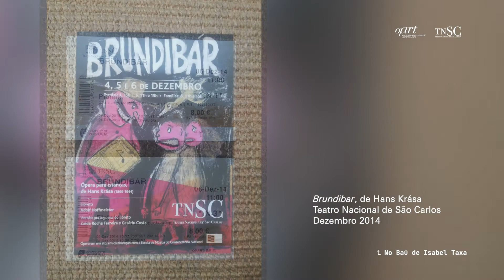NoMeuBaú — ep.4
NoMeuBaú ep.4 — No Baú de Isabel Taxa

Memórias de Brundibár, ópera para crianças: postal, dépliant lúdico para crianças e bilhetes TNSC, de 6 de dezembro de 2014. Com música de Hans Krása e libreto de Adolf Hoffmeister, Brundibár estreou, no Inverno de 1942, em Praga, num orfanato de crianças separadas dos pais no contexto da II Guerra Mundial. Isabel Taxa, com a filha de 6 anos, foi ver atuar uma estudante do Conservatório de Música de Lisboa, filha de uma prima. E confidenciou-nos: "a minha filha adorou [...] nunca tinha entrado num teatro tão bonito e teve a possibilidade de ver a prima; muito emocionante!" [...] "também adorei, pois foi muito tocante saber que esta ópera tinha sido interpretada pelas crianças do Campo de Concentração de Theresien na Checoslováquia [...] "a ópera está indiretamente relacionada com o tema do meu mestrado: "Lisboa na rota dos refugiados da Segunda Guerra Mundial" [...] "na República Checa, tinha visitado um museu alusivo ao Holocausto onde vi desenhos feitos pelas crianças do campo de concentração, infelizmente [...].".

A 23 de setembro de 1943 Brundibár é representada em Theresienstadt; antes, em julho de 1943, as crianças do coro original e os colaboradores do orfanato tinham sido para aí levados. Hoffmeister, o libretista, escapou a tempo de Praga. Reunido com o elenco, Krása reconstrói a partitura baseado na memória e em parte da partitura de piano que conseguiu manter e transpôs para os instrumentos que tinha no campo: flauta, clarinete, guitarra, acordeão, piano, percussão, 4 violinos, 1 violoncelo e 1 contrabaixo. František Zelenka, que durante a sua vida foi responsável de palco em vários teatros de Praga, nomeadamente no Teatro Nacional da Checoslováquia, criou o cenário. Em 1944, Zelenka, a esposa Gertrude e Martin, seu filho de 8 anos, são levados para Auschwitz. Em 1944, Brundibár é apresentada perante inspetores da Cruz Vermelha em Theresienstadt, com o campo alterado para parecer menos terrível: muitos residentes foram levados para Auschwitz, apenas dias antes. Brundibár foi registada em filme para propaganda do regime Nazi: "Theresienstadt: ein Dokumentarfilm aus dem jüdischen Siedlungsgebiet" (Theresienstadt: filme documentário sobre a área de assentamento judaico). Terminadas as filmagens todos os intervenientes artísticos de Brundibár — as crianças, o compositor Hans Krása, o diretor Kurt Gerron e os músicos, tiveram o mesmo destino — Auschwitz.
Hoffmeister escrevera o libreto antes da invasão da República Checa e, em Theresienstadt, o poeta Emil Saudek, terá alterado uma linha do texto. Onde no original se lia: "Aquele que tanto ama a sua mãe e pai e a sua terra natal é nosso amigo e pode brincar connosco", na versão de Saudek, representada em Theresienstadt, passou a ler-se "Aquele que ama a justiça e a cumprirá, e que não tem medo, é nosso amigo e pode brincar connosco."
Sobretudo nas últimas décadas, Brundibár ressurge em popularidade e em diferentes versões, em vários países: Inglaterra, República Checa, Israel, Austrália, Estados Unidos. Foi representada em 1995, na Alemanha e na Áustria, como parte de um projeto escolar de memória e em cooperação com sobreviventes de Theresien, como Herbert Thomas Mandl or Eva Hermannová.